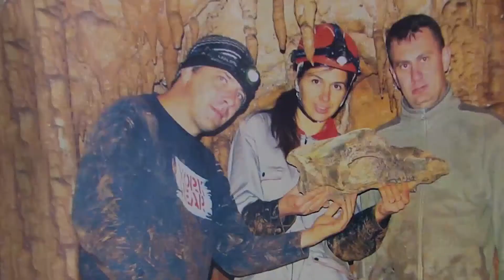Пећине Републике Српске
Документарно-едукативно промотивни филм "Заштићено благо", о заштићеним подручјима природе Републике Српске
продукција: Републички завод за заштиту културно-историјског и природног насљеђа Републике Српске
година: 2019
језик: српски
титл: енглески
Приче из природе